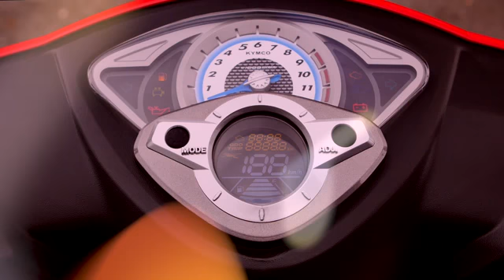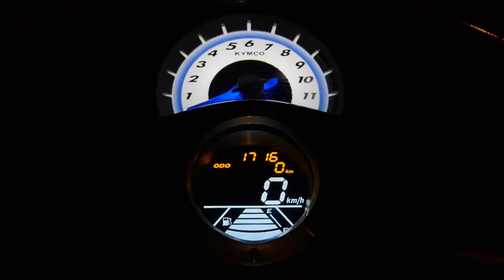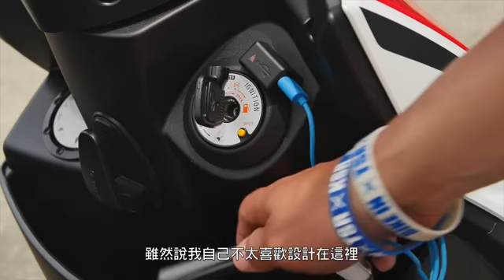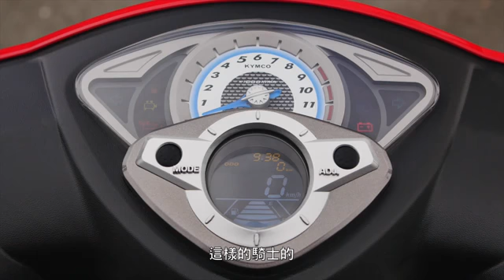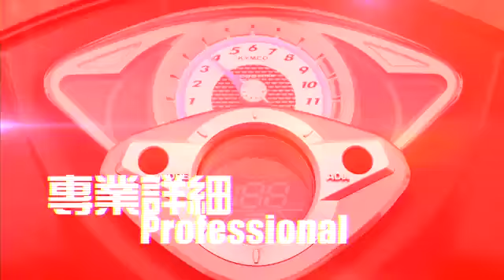IN測試 賽道精神 KYMCO Racing Brembo 1445210391765